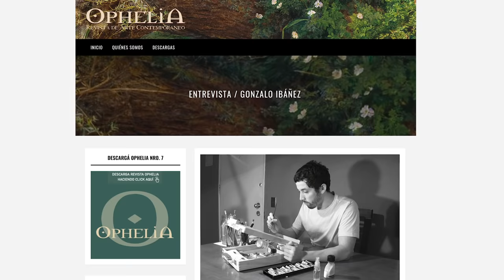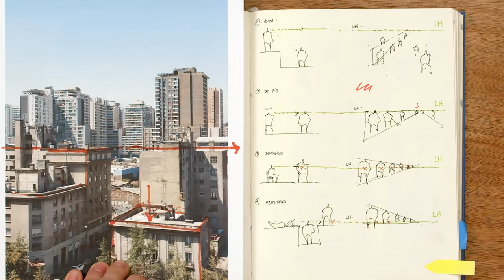Representación arquitectónica en acuarela | Un curso de Gonzalo Ibáñez | Domestika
Descubre técnicas de dibujo en perspectiva y aprende a capturar luces y sombras

Según Gonzalo Ibáñez, dibujante y arquitecto, la luz es fundamental en la pintura con acuarela, un efecto que se consigue mediante las transparencias y la consistencia de las pinceladas. Además, cree firmemente que es un arte cautivante que siempre tiene algo que enseñarte y que te da la oportunidad de poner las reglas a un juego en constante evolución.